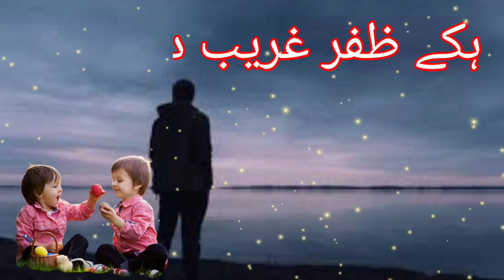No copyright tone mobile tune sad tone MP3 Naat Sharif Ringtone Qawwali ringtone love tune love tone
song Ringtone mobile tune sad tone MP3 Naat Sharif Ringtone Qawwali ringtone love tune
new ringtone ringtone 2020.
ringtone
new ringtone
ringtone hindi
ringtone mobile Android
ringtone
new ringtone
hindi ringtone
bangla ringtone
mobile ringtone
best ringtone
funny ringtone
apple ringtone
iphone ringtone
smart ringtone
samsung ringtone
heart ringtone
naat ringtone
naat ringtone
naat ringtone